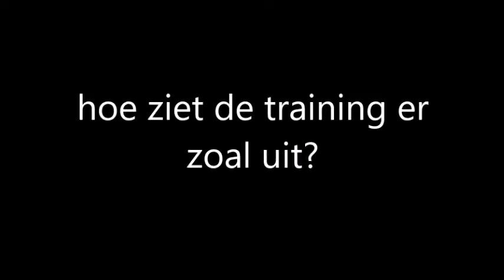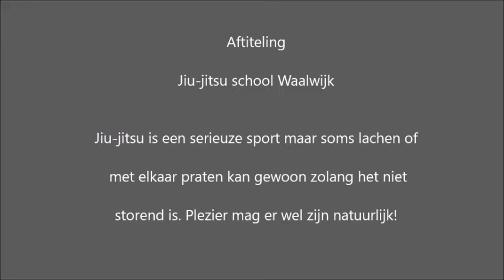film training ruben jiu-jitsu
jiu-jitsu school waalwijjk tony van venrooy